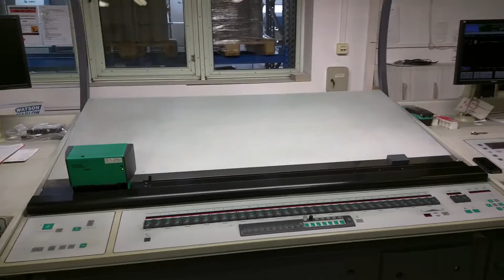MAN ROLAND 706 LV